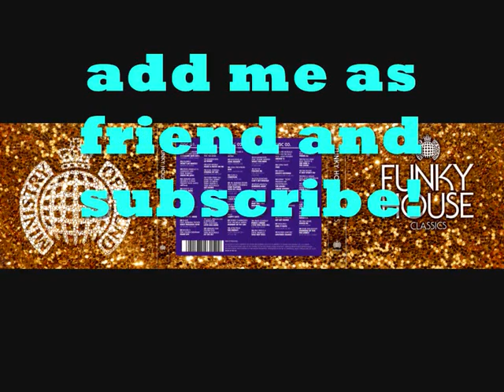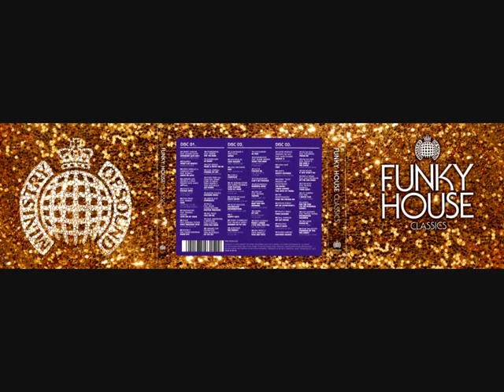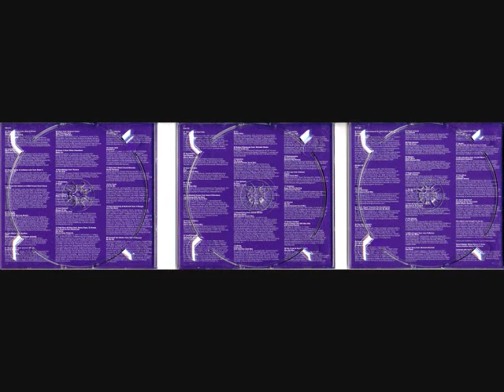Stupidisco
★ Junior Jack

Track 16 of Funky House Classics - Ministry Of Sound [ CD 1 ]